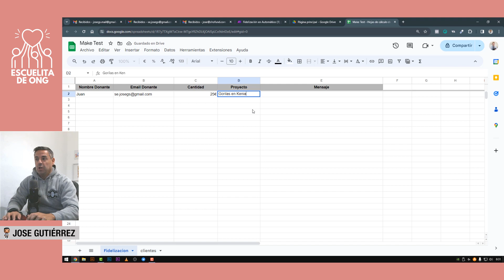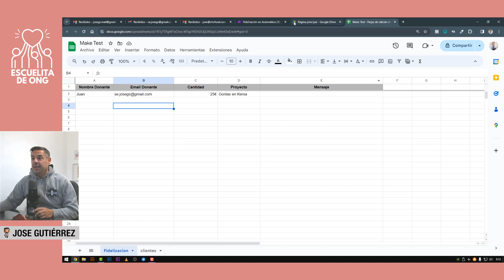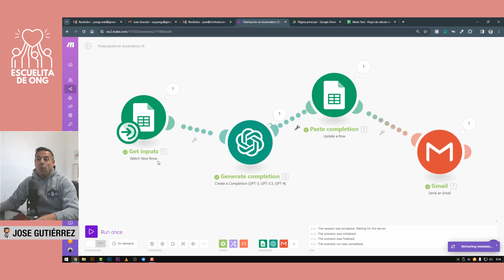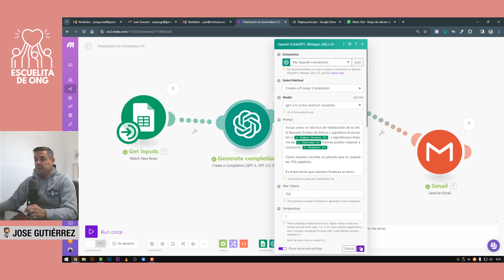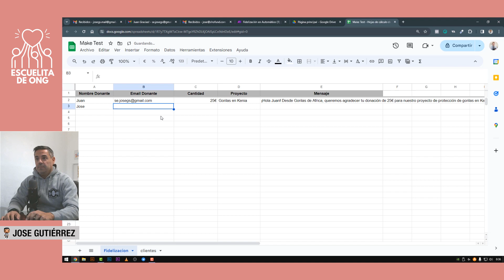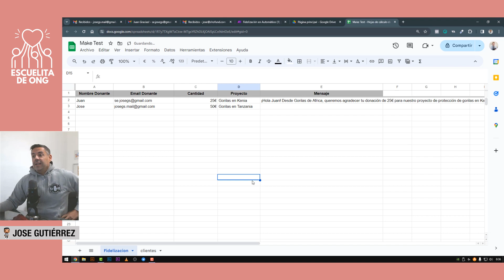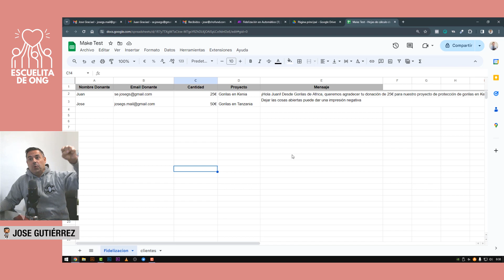Crea un Sistema de Fidelización de Donantes Automático